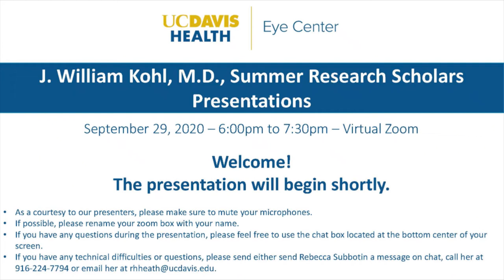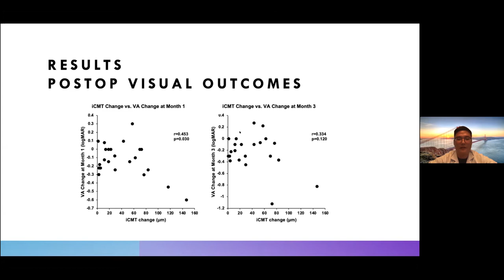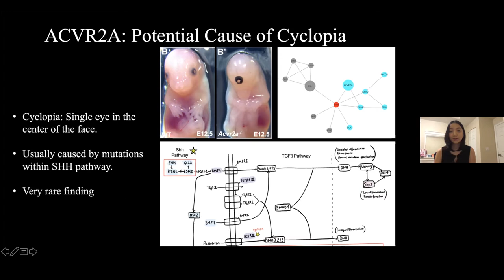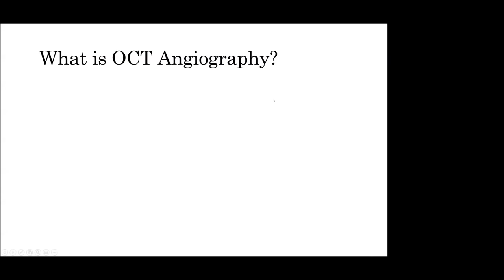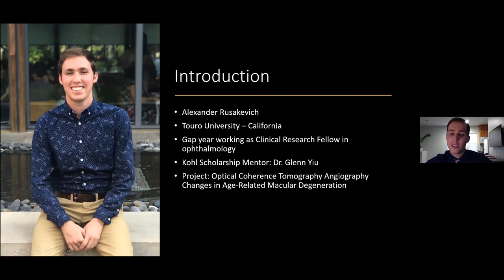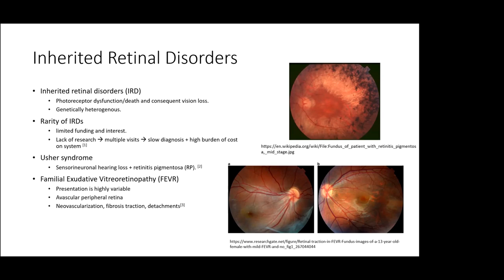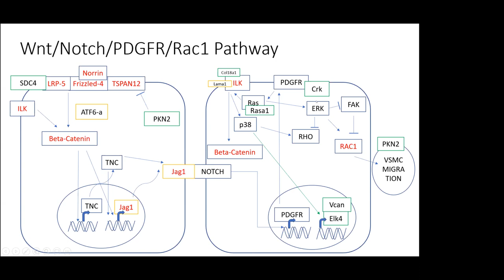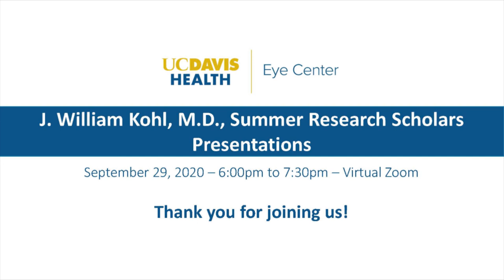Virtual J. William Kohl, M.D., Summer Research Scholars Presentations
J. William Kohl, M.D., was a community ophthalmologist in Sacramento who helped to found the department of Ophthalmology and Vision Science at UC Davis. After his passing, Dr. Kohl's wife, Ann Kohl, and his family decided to honor his legacy  by starting a summer mentorship program for students to work on projects under the mentorship of a UC Davis Eye Center faculty member.

Each year, the students present their research projects for Mrs. Kohl. This year, due to the pandemic, Dr. Mark Mannis and Dr. Annie Baik from the UC Davis Eye Center, virtually hosted the J. William Kohl, M.D. Summer Research Scholar presentations online. The seven 2020 scholar recipients who presented were Jaycob Avalon from California Northstate University whose mentor was Dr. Glenn Yiu, Justine Chee from Oakland University William Beaumont whose mentor was Dr. Ala Moshiri, Christopher Loh from Brown University whose mentor was Dr. Susanna Park, Michael Nguyen from University of California, Davis School of Medicine whose mentor was Dr. Susanna Park, Alexander Resakevich from Touro University whose mentor was Dr. Glenn Yiu, Andy Shao from University of Reno whose mentor was Dr. Ala Moshiri, and Sara Toulouie from California Northstate University whose mentor was Dr. Glenn Yiu.